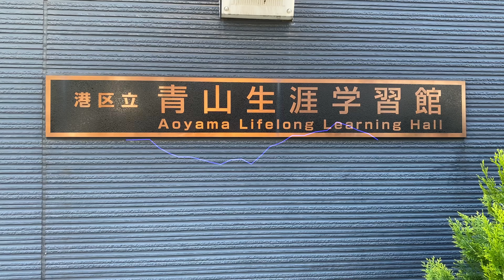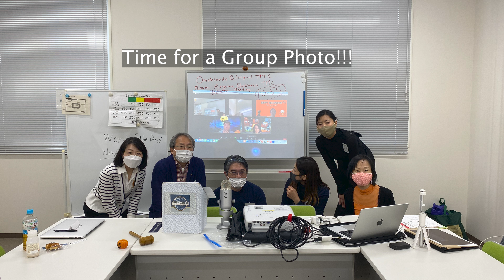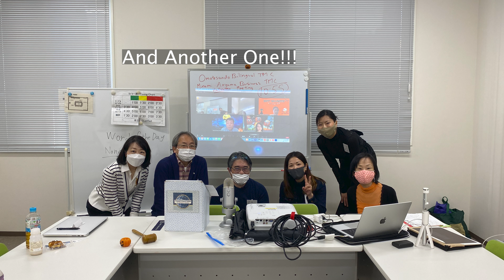Special Joint Halloween between Omotesando Bilingual TMC and Minami Aoyama Business TMC